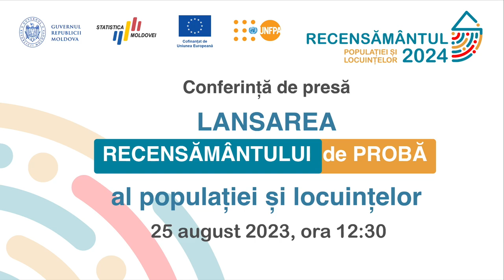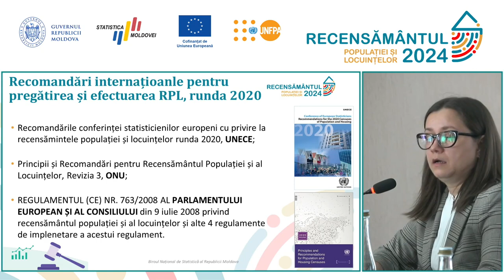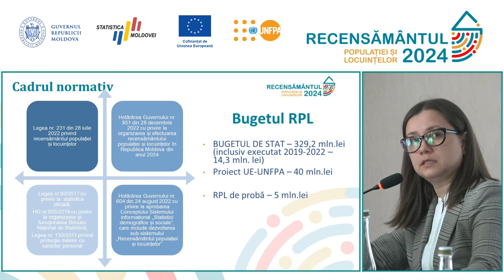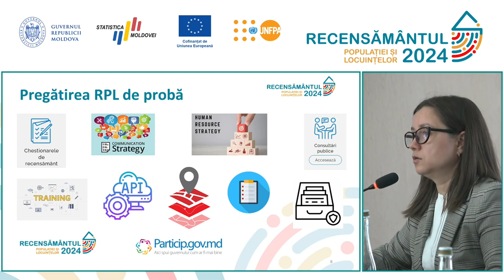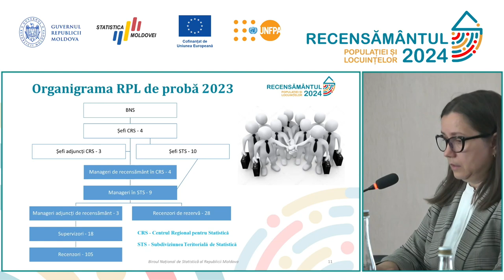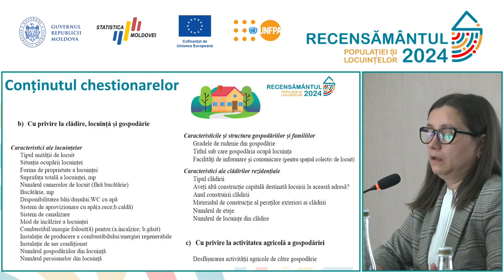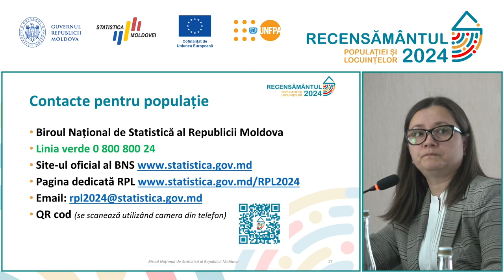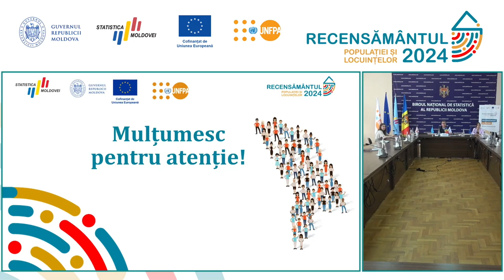Conferința de presă dedicată lansării recensământului de probă al populației și locuințelor